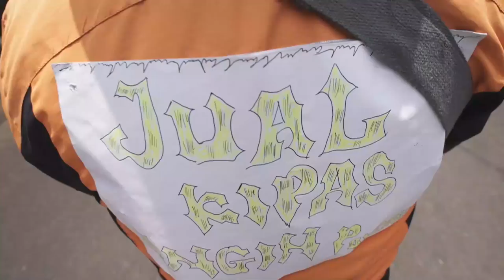OKJEK Season 2 - Usaha Sampingan Mas Firman